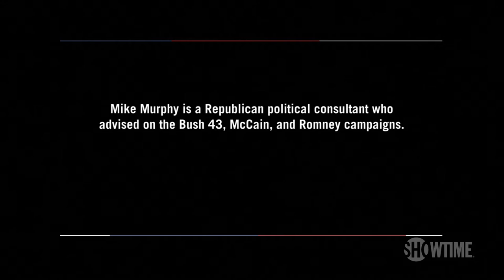Chris Lehane & Mike Murphy Discuss Strategies for Winning the 1st Debate | THE CIRCUS | SHOWTIME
Mark Halperin sits down with political consultants Chris Lehane and Mike Murphy to discuss how both Donald Trump and Hillary Clinton will be preparing for their upcoming first debate on September 26th. All episodes of The Circus are now streaming with the Paramount+ with SHOWTIME plan.